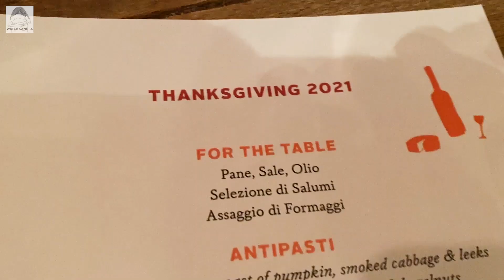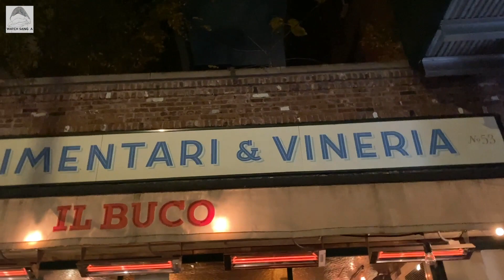[임상아] WATCH SANG A | Happy Thanksgiving 2021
2021 추수감사절 Dinner with Olivia

[BGM]
02:14~04:26 friend-till-the-end by gabe-price (Artlist)
04:23~07:35 like-a-glove by dan-pundak (Artlist)